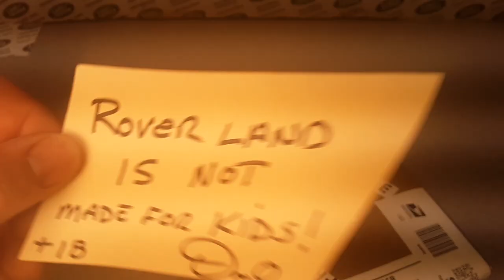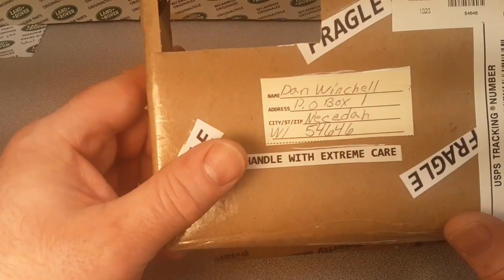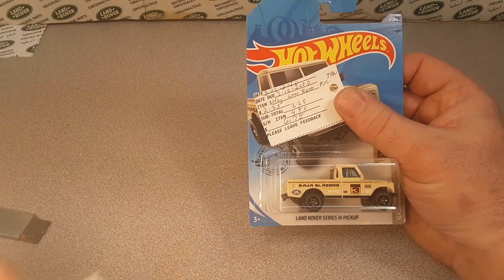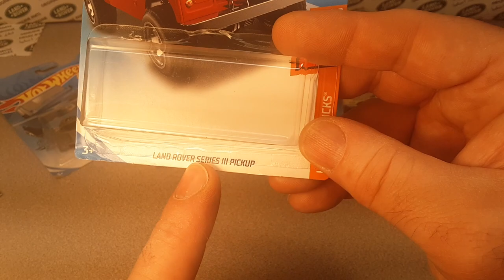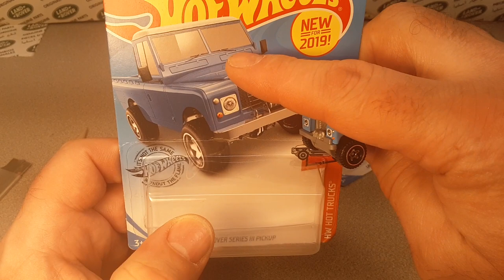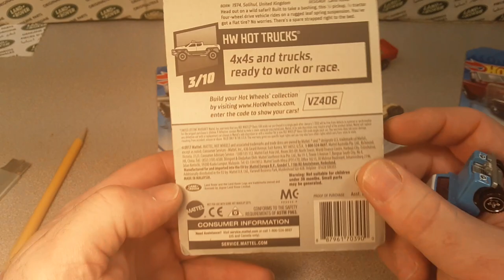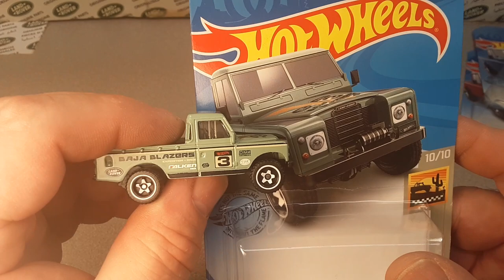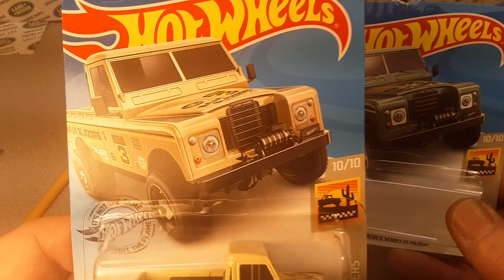Rover Land Hot Wheels L R Series 111 Pickup REVIEW!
Rover Land  Hot Wheels Land Rover Series 111 Pickup
                                        MODEL  REVIEW!!
Well here is the latest addition to the line for this
Hot Wheels Land Rover Series 111 Pickup!

My Address:
Dan Winchell